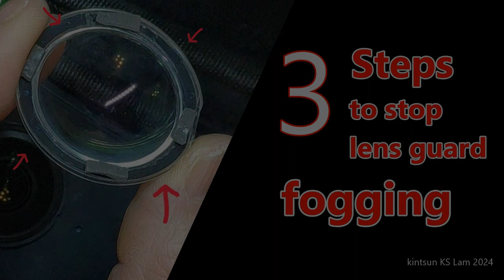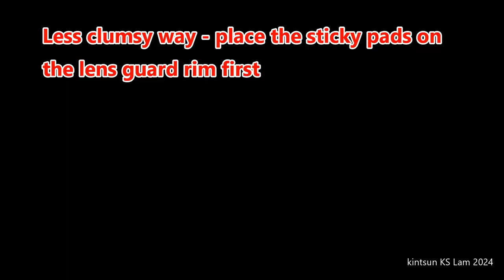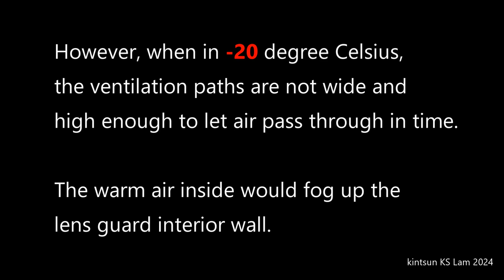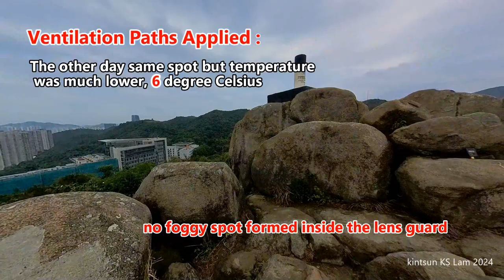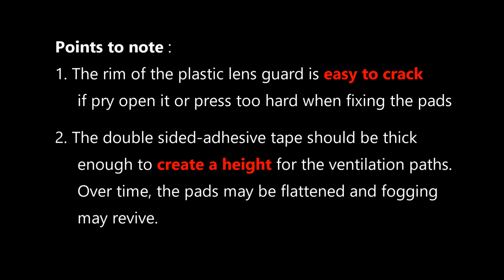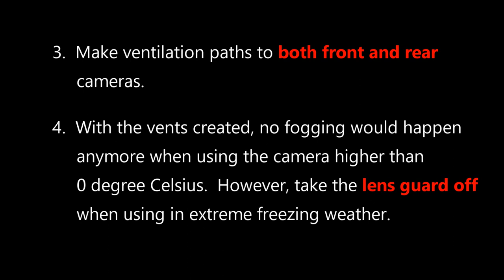Insta360 X3 － 3 Steps to stop lens guard fogging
Just 3 steps, insta360 X3 users would finally find the solution to the fogging lens guard problem.  The short video shows how to use adhesive tape to make ventilation paths to dissipate the heat inside the insta360 X3 lens guard cabin.  If the lens guard cabin NOT warmer than outside, fog would no longer happen.